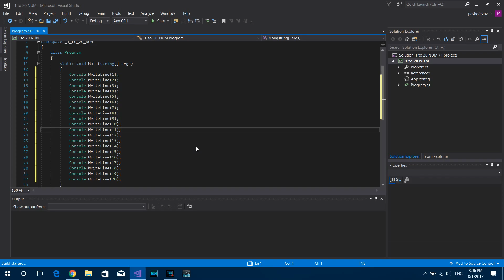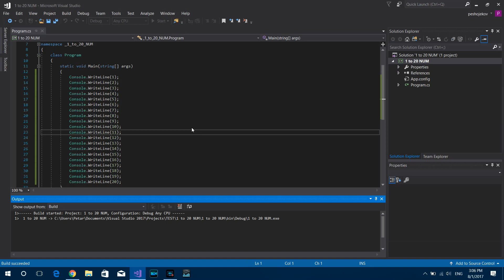Nums from 1 to 20 / C# coding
First Step in Coding
Simple code to write numbers from 1 to 20 ..